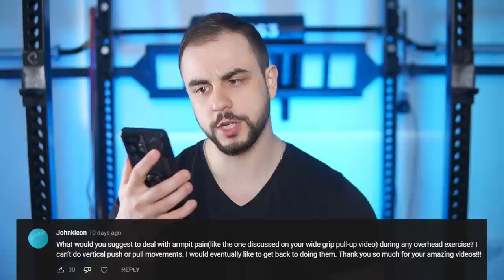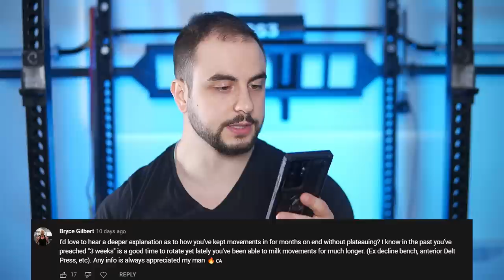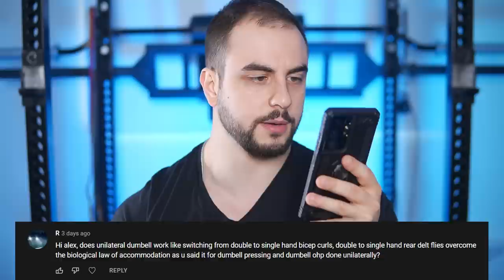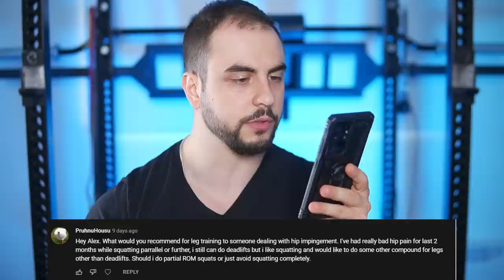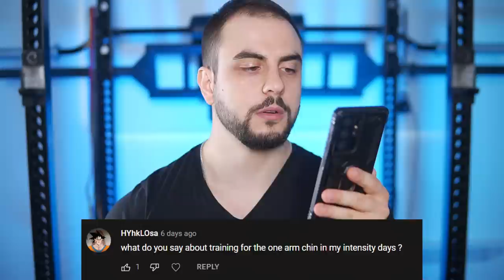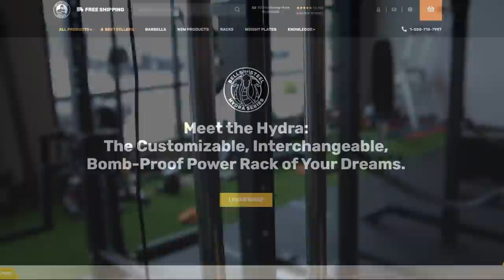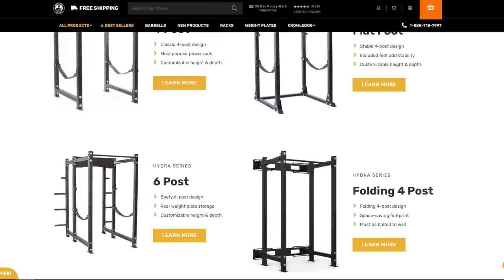Pullup Pain - Incline Full ROM - Not Rotating Exercises (Q&A)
Q&A time, post your questions down below!

0:00 Intro
0:10 Armpit pain vertical pulls + presses solution
3:45 Movements in for months without plateaus
8:12 Two arms to one arm (unilateral) to overcome law of accommodation?
10:33 My hip pain solution from squats
13:50 Scapula retraction truths
15:39 Seated press from pins?
16:52 Vertical to horizontal ratio
19:22 Full stretch on incline press?
21:54 One arm chins on intensity day?
23:12 Can't get into low bar for good mornings?
24:22 Bells of Steel new hydra 3x3?
25:33 Post more questions!